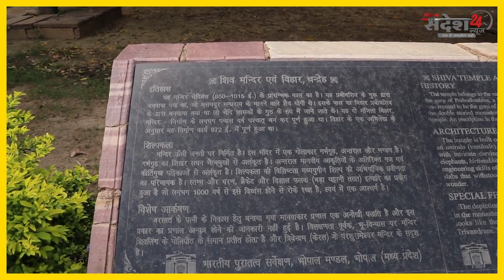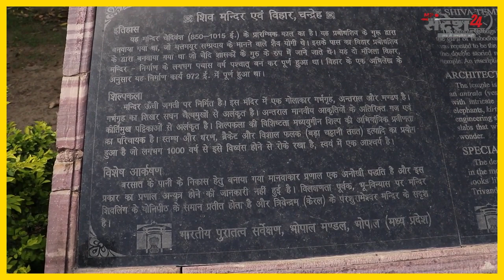रहस्य चंद्रेह के भोलेनाथ( अद्भुत -अविश्वसनीय- अकल्पनीय) देर रात खुद-ब-खुद गूंजते हैं ॐनमशिवाय !💐💐